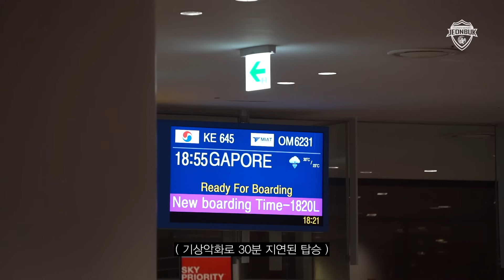[ACL RECORDING] 다시, 함께 걷는 이 길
전북현대모터스 유튜브 채널(@jeonbuk1994)에서 주요 장면, 매치데이캠, 선수단 비하인드 등 영상 콘텐츠를 만나보세요!